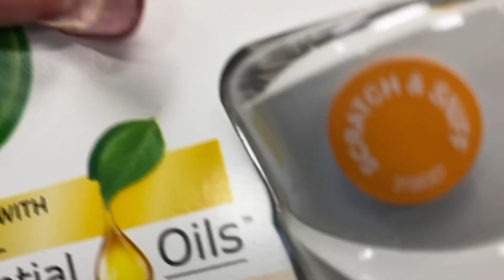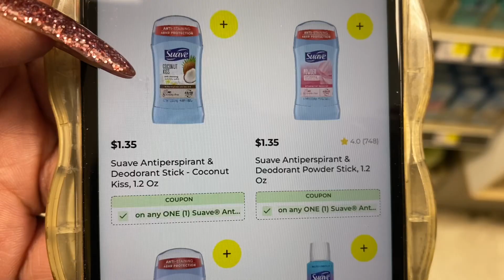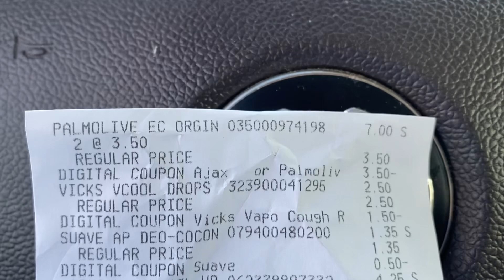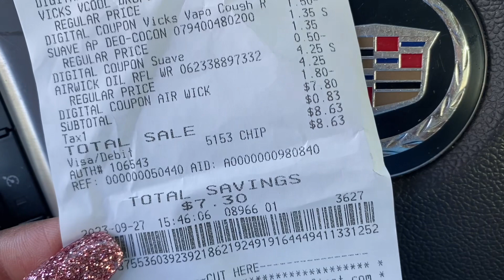🙀DollarGeneral Gain Deal Any Day Sat $5/$25 Digital Couponing momthahustler bargain 9/24~9/30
🤑 C🅰️SH 🅰️🅿️🅿️ : 💲kindness37